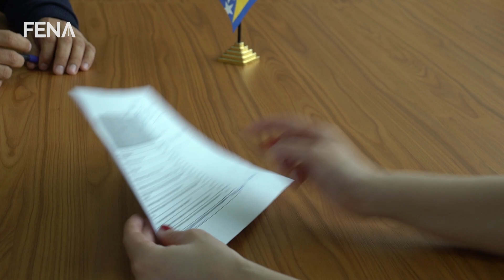Vlada FBiH: Javni pozivi za dodjelu sredstava boračkoj populaciji u narednoj sedmici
SARAJEVO, 24. aprila (FENA) -  Federalno ministarstvo za pitanja boraca i invalida odbrambeno-oslobodilačkog rata naredne sedmice raspisat će javne pozive na koje će pripadnici te populacije moći aplicirati za dodjelu sredstava.